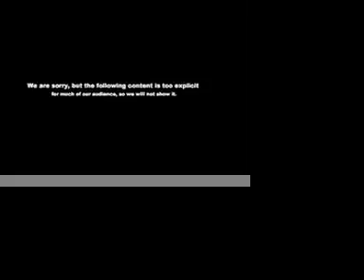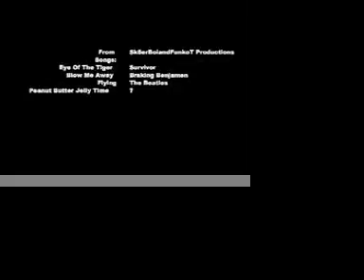Mr. Cuddles gets in a fight!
Mr. Cuddles is back, and this time he has a bone to pick with Remy from Ratatouille. Watch as he trains to get stronger and take on his ultimate foe.

         Blow Me Away-Breaking Benjamen

         Flying-The Beatles

         Peanut Butter Jelly Time-?